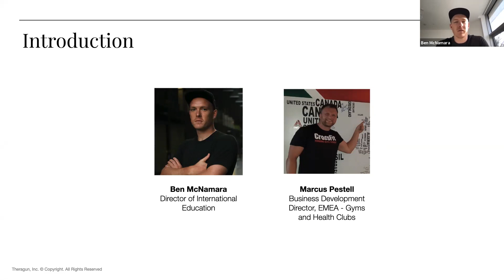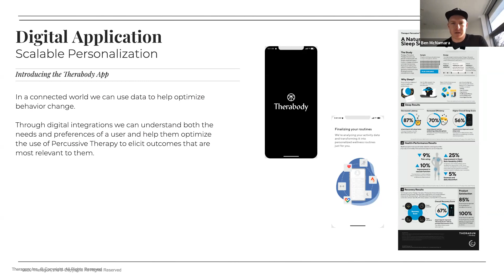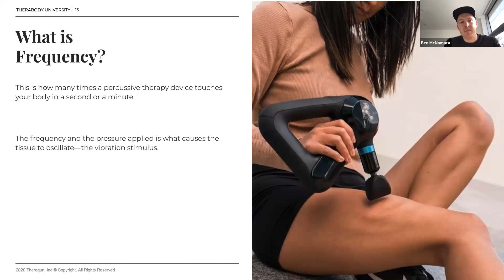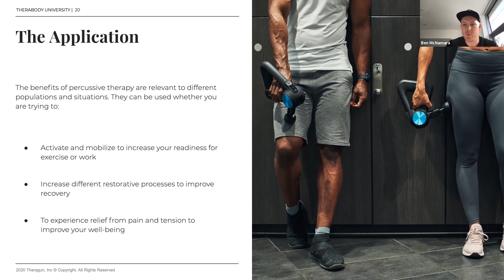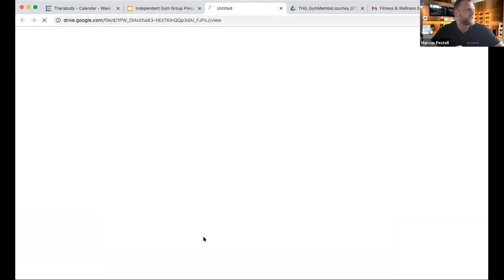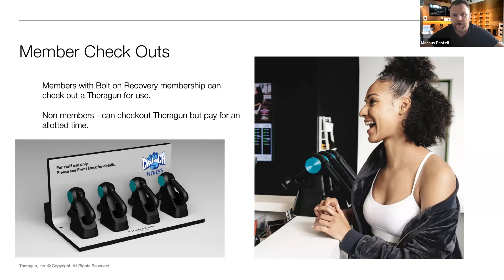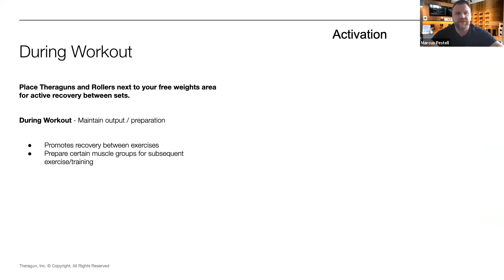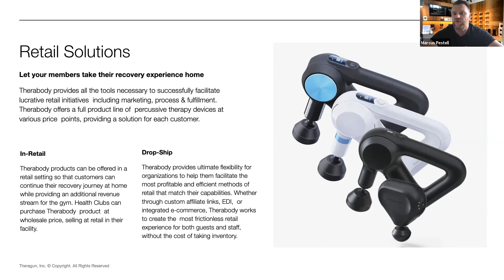Recovery Reinvented, with Theragun by Therabody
Join Marcus Pestell and Ben McNamara for Therabody as we look at Recovery Reinvented through the use of percussive massage therapy!